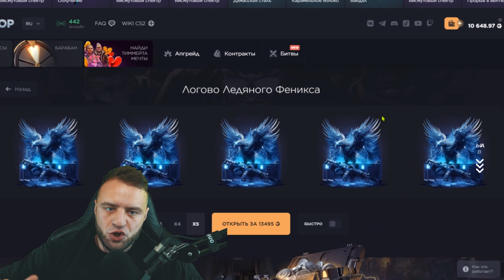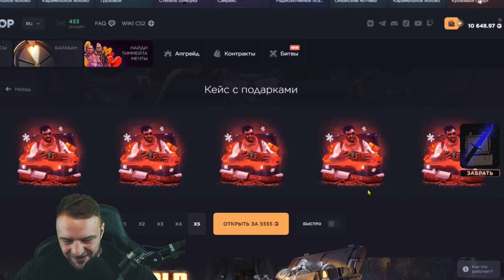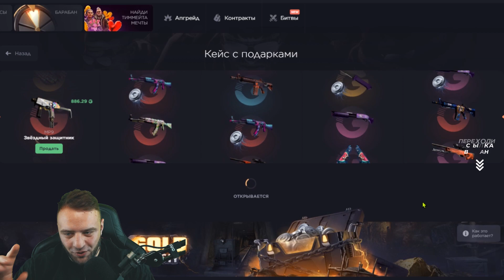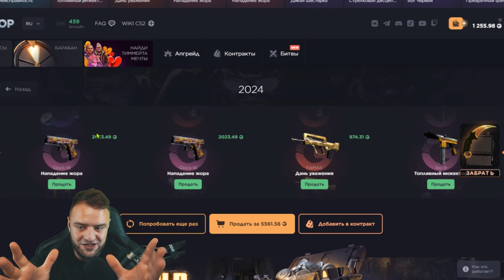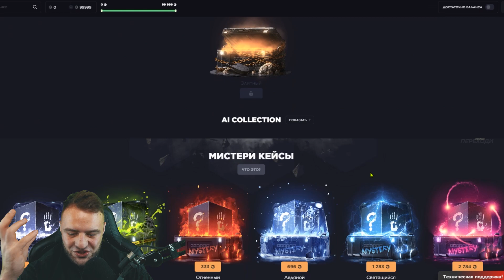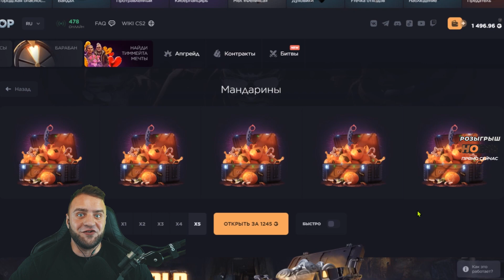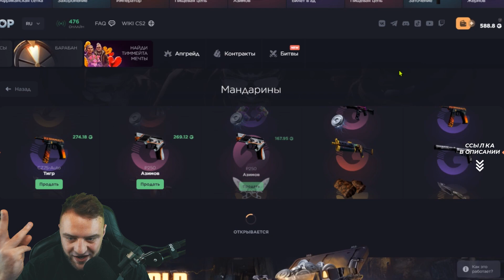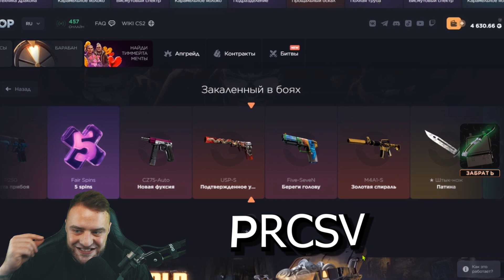🔥Открываю Кейсы пока не Выбью M4a4 | Вой - Какие Шансы Окупиться❓ easydrop next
EASYDROP next